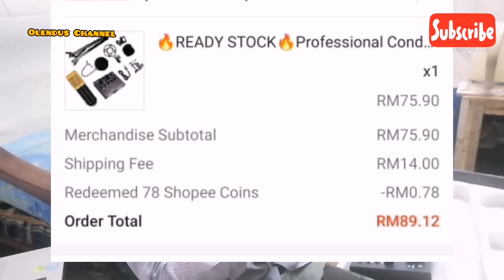Unboxing// Live Sound Card V8.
Hi teman-teman kali ini Olendus akan kongsikan Unboxing live sound card V8. Teruskan menonton agar tahu apa benda baru ini, tools live Youtuber, tutorial pemasangan dan view komponen. Semoga bermanafaat 💕